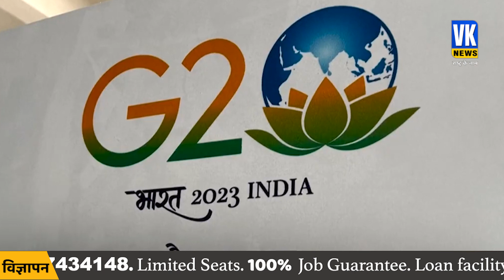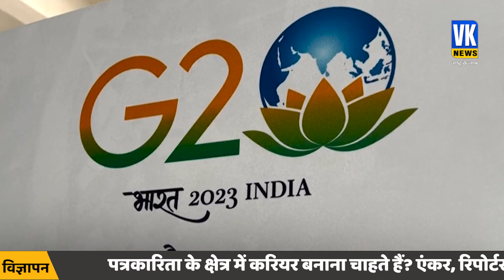क्या भारत के खिलाफ अमेरिका रच रहा है कोई षडयंत्र? | PM Modi | India-America | G 20